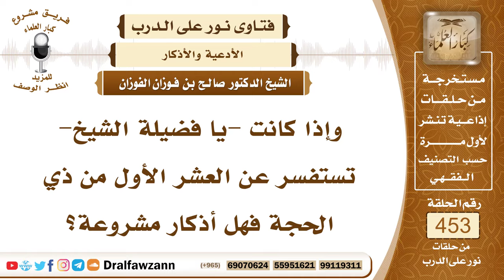6361- الذكر المشروع في العشر الأول من ذي الحجة - الشيخ صالح الفوزان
"6361- وإذا كانت -يا فضيلة الشيخ- تستفسر عن العشر الأول من ذي الحجة فهل أذكار مشروعة؟
الجواب: الجواب: العشر الأول من ذي الحجة الأذكار المشروعة التكبير، التكبير المطلق: الله أكبر، الله أكبر، لا إله إلا الله، والله أكبر الله أكبر ولله الحمد، يكرر هذا ويردده في الليل والنهار وفي المسكن وفي المسجد وفي المتجر وفي الطريق يكثر من التكبير في عشر ذي الحجة.
السيرة الذاتية:
للاشتراك في قناة الشيخ صالح الفوزان

14_ الشيخ محمد أمين الشنقيطي
يتيوب

15_سماحة المفتي عبد العزيز آل الشيخ
 يوتيوب

رئيس الفريق
لمشروع كبار العلماء